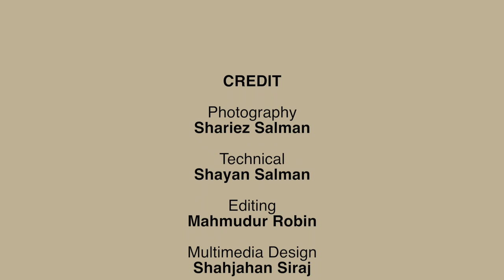কবিতার সাথে অর্থনীতিবিদ ড. রেজা কিবরিয়া | Kabita Dilawar | Dr. Reza Kibria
কবিতার সাথে এবারের পর্বে অতিথি হিসেবে আপনাদের সামনে এসেছেন এমন একজন ব্যক্তি যিনি একজন বিশিষ্ট অর্থনীতিবিদ এবং বাংলাদেশের রাজনৈতিক পরিমন্ডলে ভীষণভাবে জড়িত- ড. রেজা কিবরিয়া। তিনি আওয়ামী লীগের ১৯৯৬ সালের সরকারের অর্থমন্ত্রী শাহ এএমএস কিবরিয়ার ছেলে। অক্সফোর্ডে উচ্চশিক্ষা নেওয়া রেজা কিবরিয়া ২০১৮ সালে আইএমএফের চাকরি ছেড়ে দেশে ফেরেন। কিন্তু একজন রাজনৈতিক ব্যক্তিত্বেরও ব্যক্তি জীবন থাকে; সেই জীবন, তার পড়ালেখা, তার বেড়ে ওঠা, তার পরিবার, এবং দেশকে নিয়ে স্বপ্ন দেখার গল্প- এসব নিয়ে গল্প আড্ডা হয়েছে ডা. রেজা কিবরিয়ার সাথে। চোখ রাখুন কবিতার সাথে ফেসবুক পেইজ ও ইউটিউব চ্যানেলে ২৫ ডিসেম্বর, নিউ ইয়র্ক সময় সকাল ১১ টা এবং বাংলাদেশ সময় রাত ১০ টা।